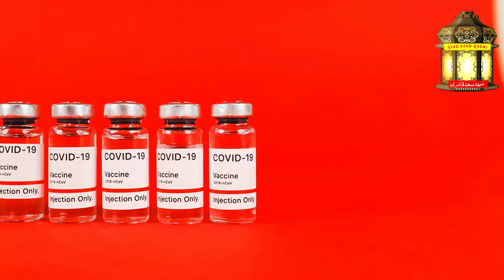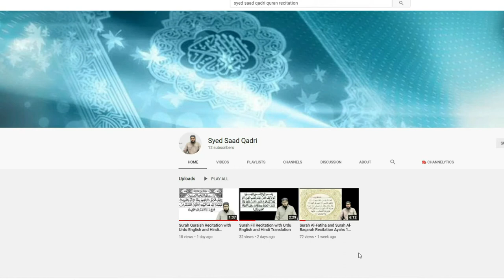Roza mein Covid-19 Vaccine lagana | Getting vaccinated while fasting? Will Vaccination break fast?